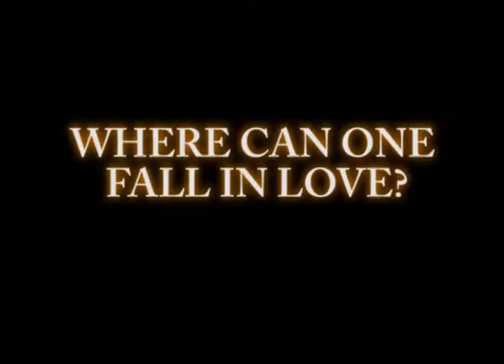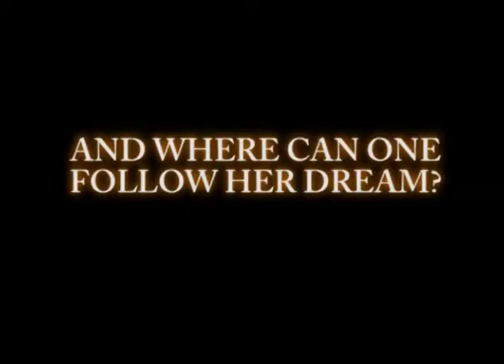Cabaret Trailer by Matthew Luscombe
Film trailer I created for the 1972 film Cabaret starring Liza Minnelli and Michael York.